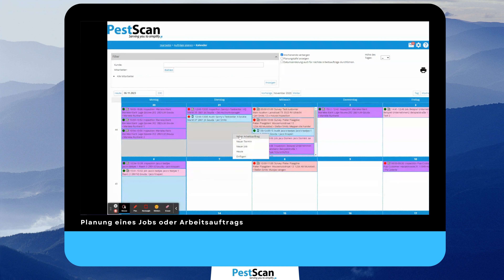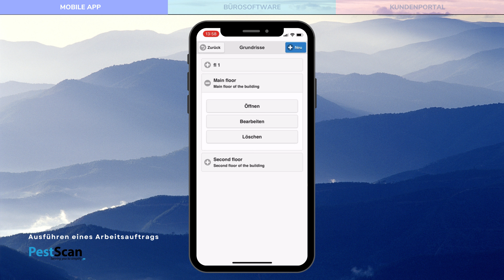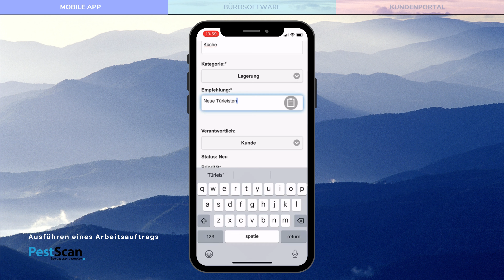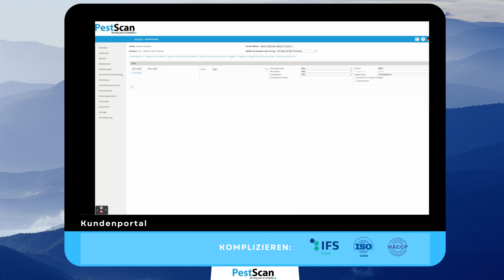PestScan - Software für Schädlingsbekämpfung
Digitalisieren Sie Ihr Schädlingsbekämpfungsgeschäft im Handumdrehen mit PestScan!

Testen Sie jetzt 1 Monat kostenlos und beginnen Sie mit der Digitalisierung Ihres gesamten Unternehmens